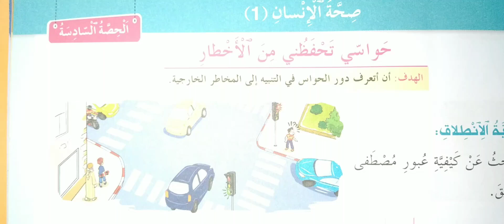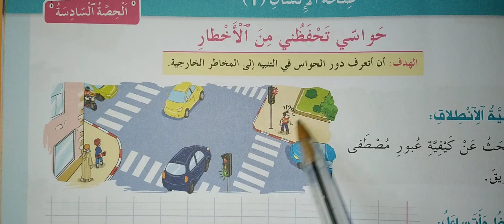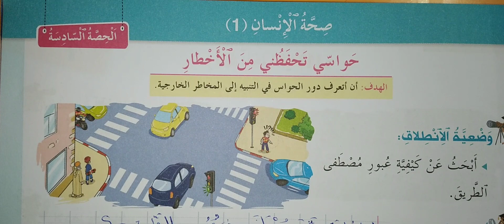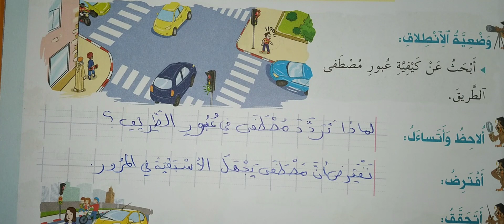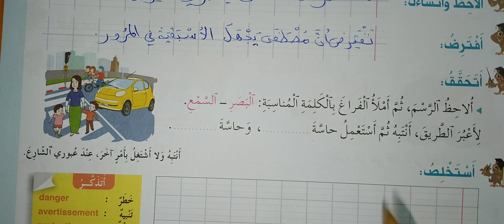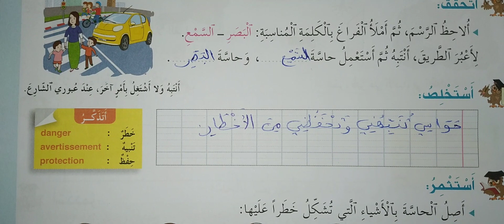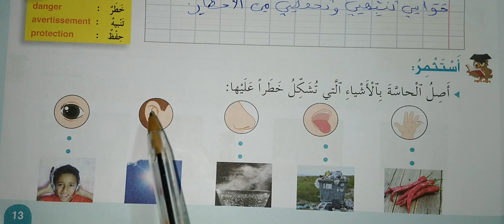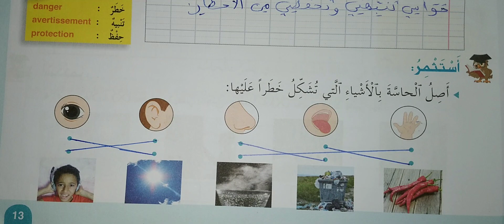المختار في النشاط العلمي المستوى الثاني صفحة 13 حواسي تحفظني من الأخطار